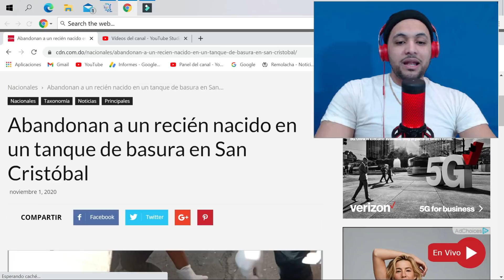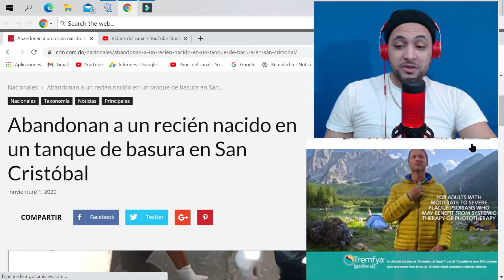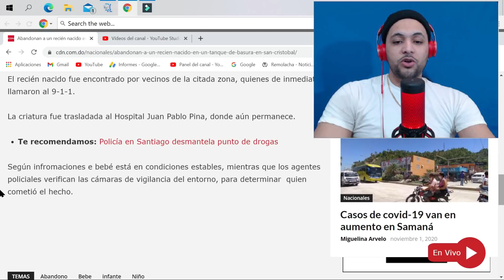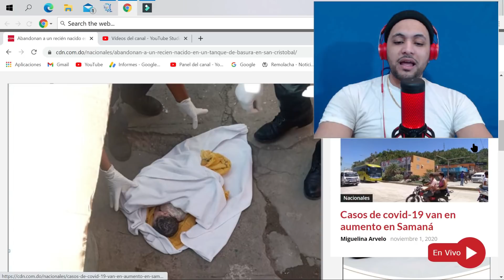ABAND0NAN un R3C13N NAC1D0🙀en un ZAFACON, TODOS LOS DETALLES 🔥🚨🇩🇴🤬🚔